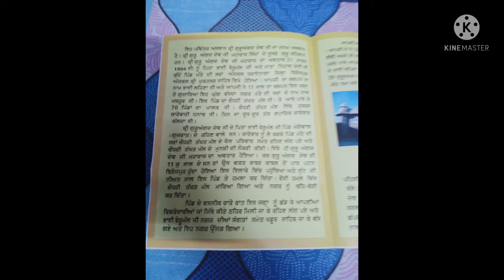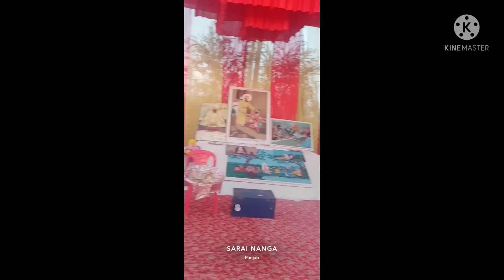guru angad dev ji history|guru angad dev ji birth place|guru angad dev ji gurudwar|sarainaga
Sarai Naga is a historical village on state highway 16
in b/w Kotkapura, Muktsar, Punjab, India. It is the
birthplace of 2nd guru of Sikhs, Guru Angad. This
village was earlier known as Matte di Sarai.